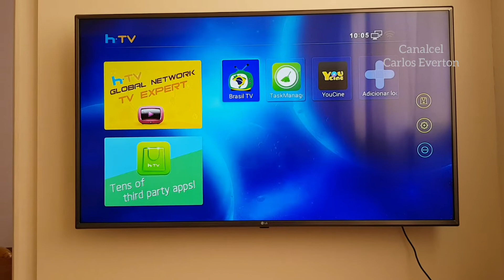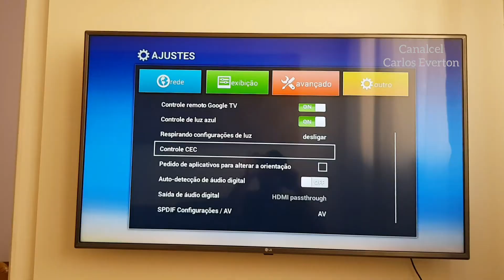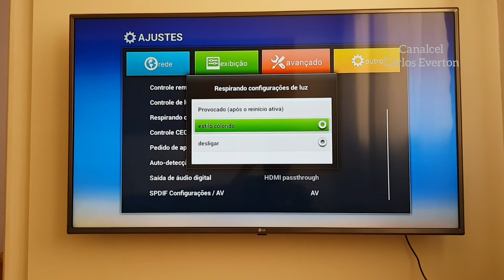Como mudar a cor de notificações do HTV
hoje vamos aprender a personalizar o nosso HTV com as luzes de notificações